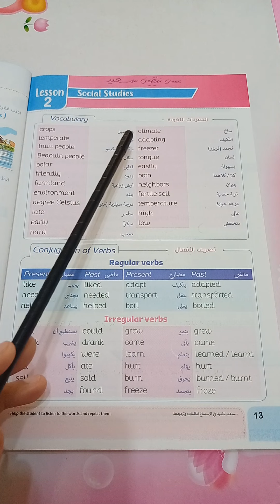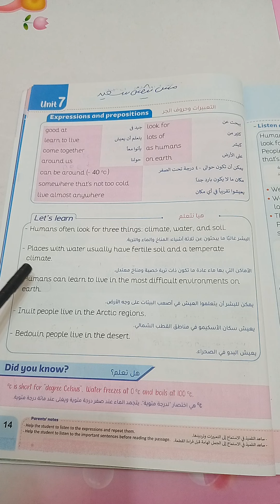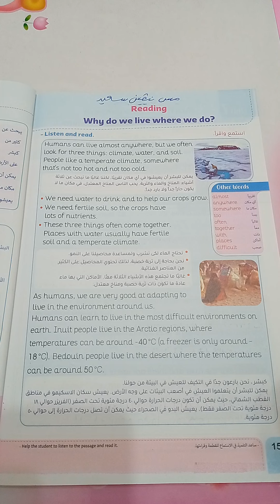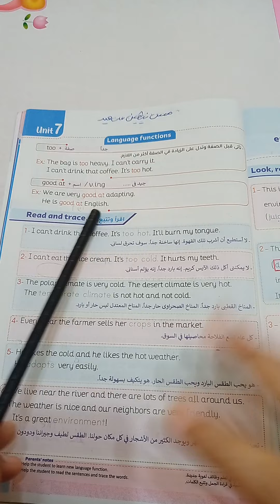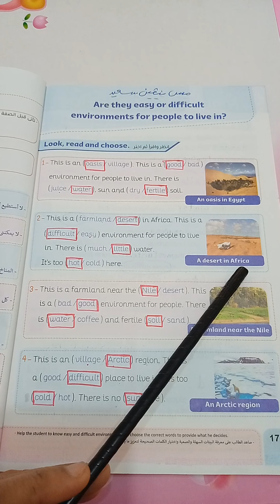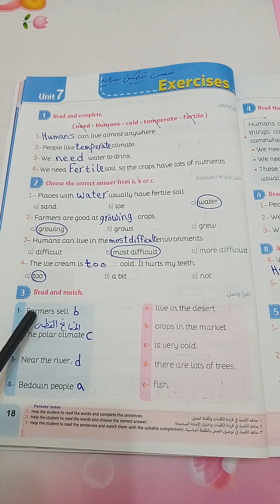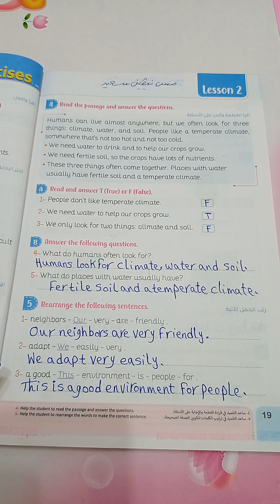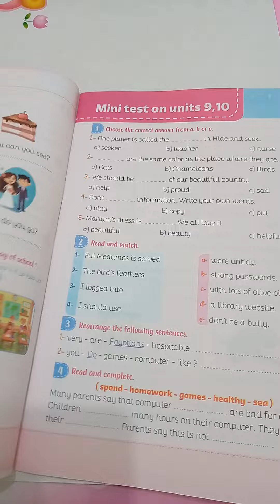كونكت٤ الوحده السابعه الدرس الثاني_الدراسات الإجتماعية connect4_lesson 2_ unit 7 / social studies